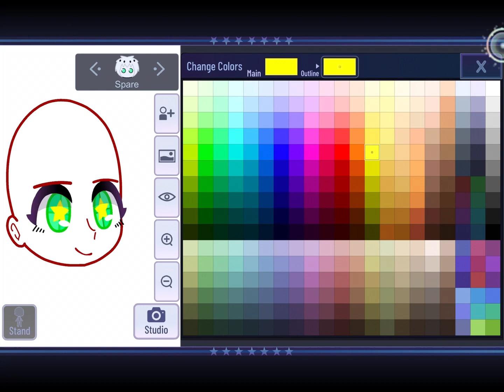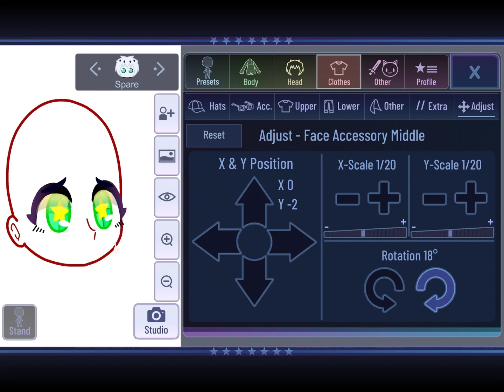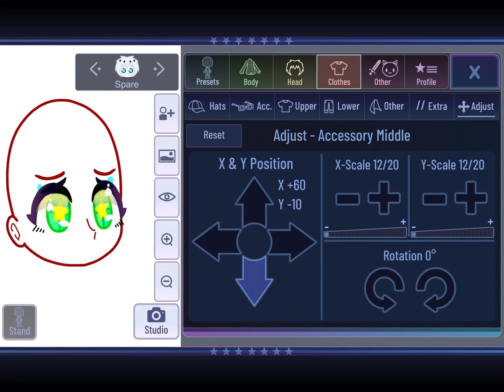Random eye hack cause why not- [] ‘Chêetåh_Lemøn’ []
[] [] [] Loaded [] [] []

—This is Cheetahs Description—

‘Creators notes’: Song name: Into the night.

~|You can call me Cheetah or Lemon either one!|~

-You can use my videos in reactions, but credit me.-